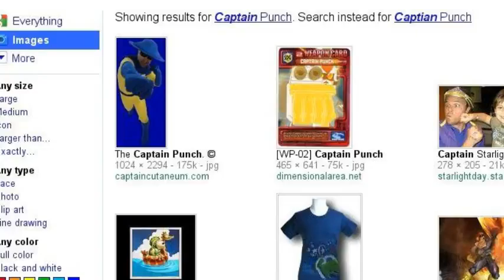Jigglypuff is The Best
Random and you know it   SUB!